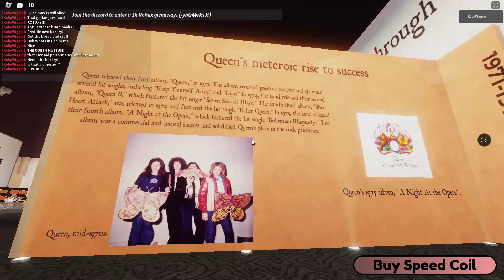Visiting the Queen Museum on Roblox